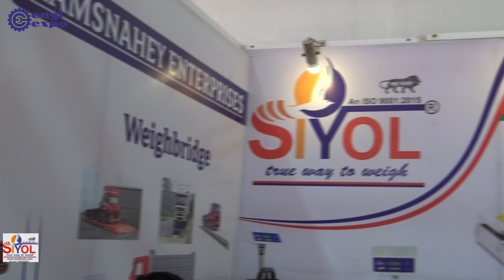Electronic Weighing Scale | Electronic Weighbridge | Weigh Load Cells | Exporter and Manufacturer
"Ram Snahey Enterprises "  has made a well-recognized name as a manufacturer, exporter and wholesaler of Electronic Weighbridge, Electronic Weighing Scale, Weigh Load Cells and many more.

We have achieved expertise in catering to the requirements of our clients exactly as per their needs.
We emphasize on stringent quality standards in order to ensure that the products provided to our clients is always optimum to its level.

Electronic Weighing System, the company expanded its activities by setting the most modern manufacturing unit, equipped With sophisticated laboratory for maintaining strict quality control from raw Material to finishing stage. It has service center all over the country equipped with servicing facilities. Ram Snahey Enterprises has installed more than 21000 Electronic Weighbridges and innumerable platform and other weighing scales all over the country.

Address : P No 21/22, Nai Sadak, Siyol Tower, Opp Allahabad Bank, Phalodi, Jodhpur - 342301, Rajasthan.